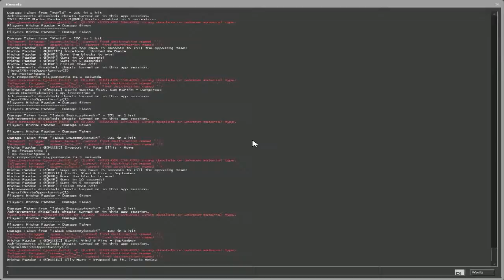#3 CsGo mini games Wróciłem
Siema jest to pierwszy odc od 2tygodni.Dziś nagrałem dla was cs go z moim kolegą Wiktorem.Zapraszam do Oglądania